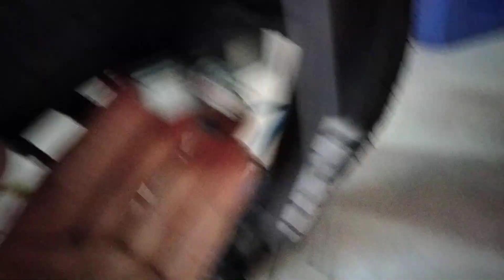review quà tặng ngày quốc tế thiếu nhi ông nội tặng thóc